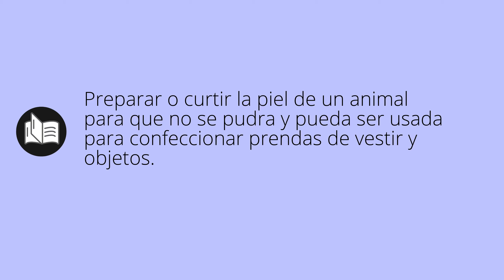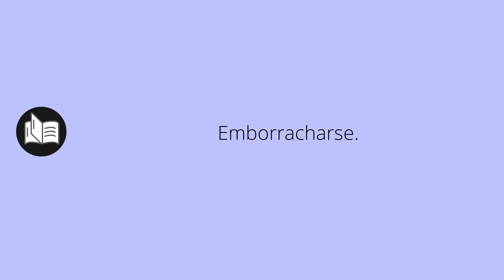Que significa CURAR • curar SIGNIFICADO • curar DEFINICIÓN • Que es CURAR • Significado de CURAR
Que significa curar en español. Cual es el significado y definicion de curar. que es curar. curar definiicon en español. Todos los significados y definiciones del diccionario español.

Diccionario de la RAE (Kindle):
Diccionario de la RAE (Tapa dura):
Diccionario de primaria VOX:
Diccionario Esencial de la Lengua Española:
Diccionario Cambridge Español - Inglés: